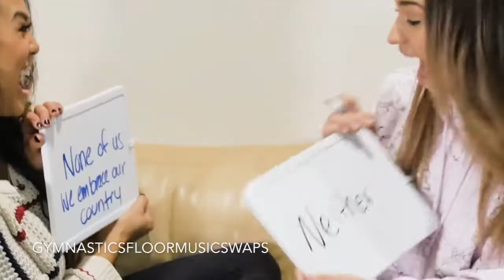Stella Savvidou || You Make Me Smile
Stella: I hope you enjoyed this birthday edit for you! Have an amazing year being 22! Thank you for being the perfect role model for me to look up to everyday. I love you so much!
-K